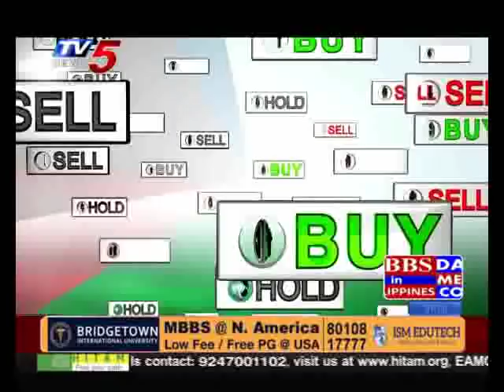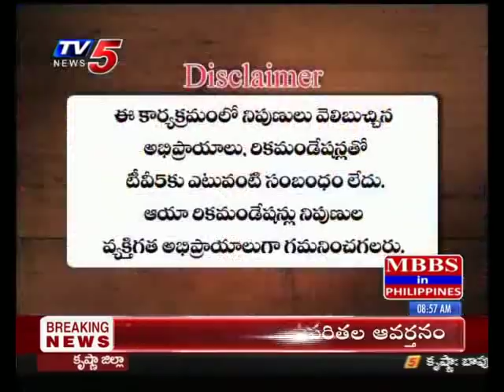1st July 2019 TV5 News Business Breakfast